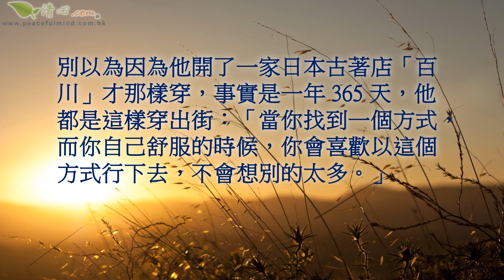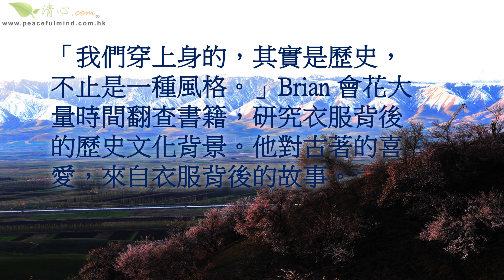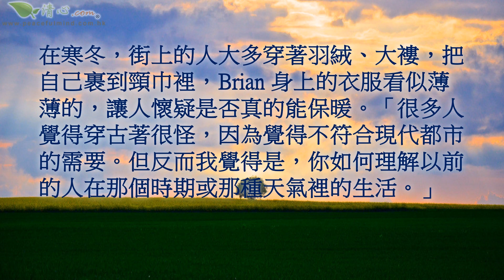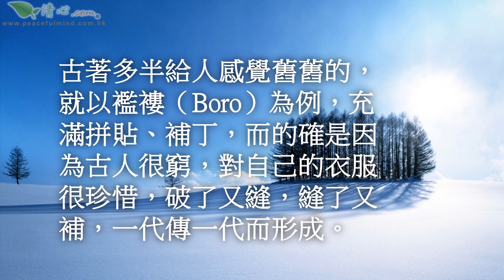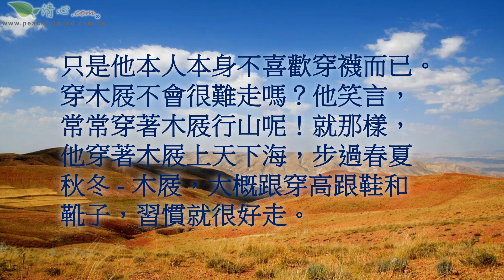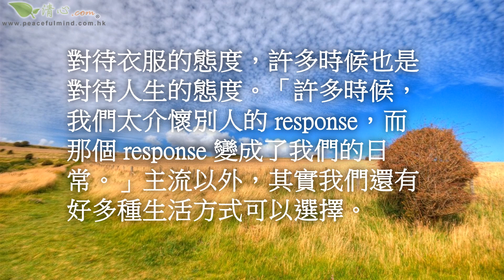穿梭在街頭鬧市的古人